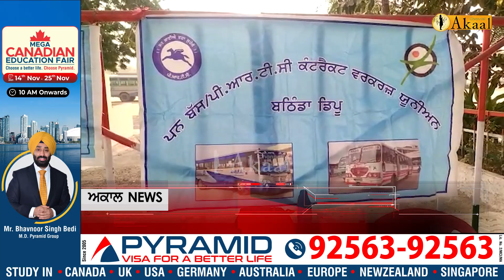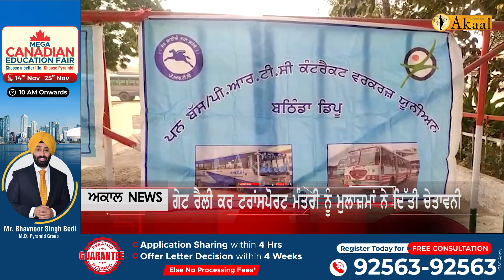ਬੱਸ ਮੁਲਾਜ਼ਮਾਂ ਵੱਲੋਂ ਕੈਬਨਿਟ ਮੀਟਿੰਗ 'ਚ ਹੱਲ ਨਾ ਹੋਣ 'ਤੇ 27 ਡੀਪੂਆਂ ਦੀ ਹੜਤਾਲ ਦੀ ਚੇਤਾਵਨੀ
ਗੇਟ ਰੈਲੀ ਕਰ ਟਰਾਂਸਪੋਰਟ ਮੰਤਰੀ ਨੂੰ ਮੁਲਾਜ਼ਮਾਂ ਨੇ ਦਿੱਤੀ ਚੇਤਾਵਨੀ
'ਜੇ ਕੈਬਨਿਟ ਮੀਟਿੰਗ 'ਚ ਹੱਲ ਨਾ ਕੀਤਾ ਤਾਂ ਹੋਵੇਗੀ ਮੁਕੰਮਲ ਹੜਤਾਲ'